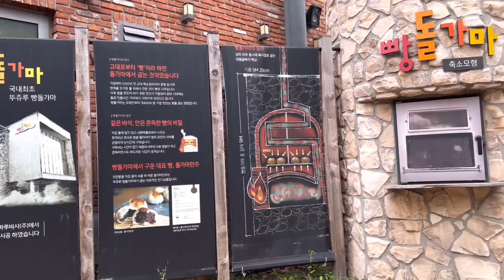Tous Jours Dolgama Bakery In Cheonan South,Korea Part2